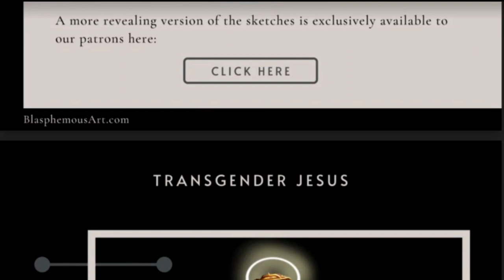Does The Woke Lead To Dangerous Cults?